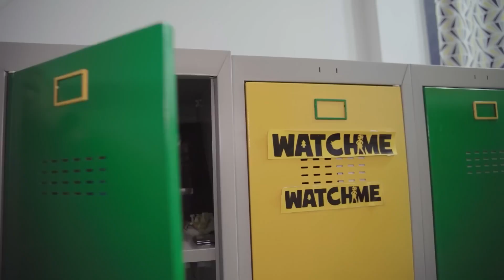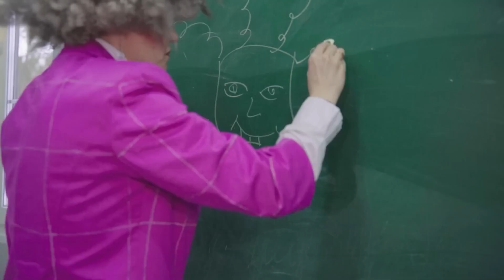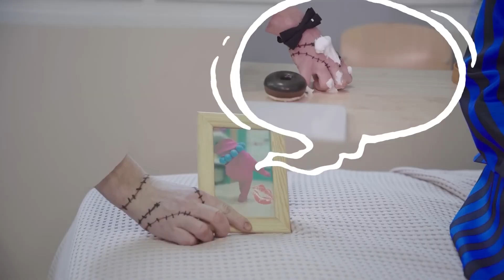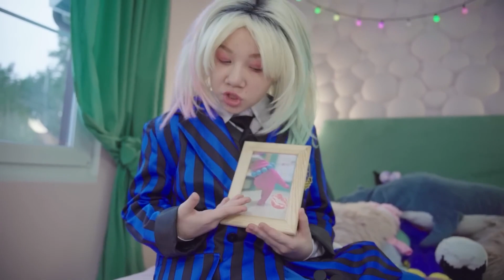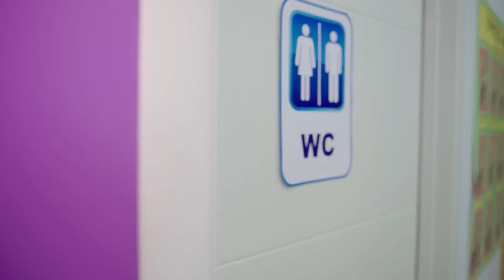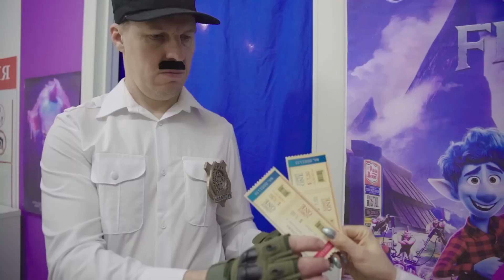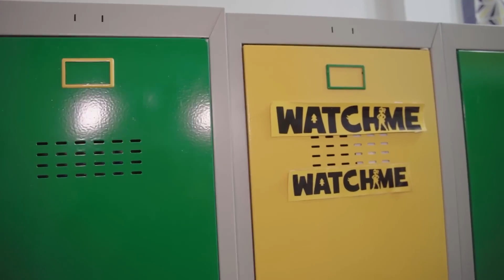Mon Copain - La Chose De La Famille Addams | Nevermore School Dans La Vraie Vie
The Addams Family La Chose a trouvé la petite amie d'Enid ! Maintenant, mon petit ami est un truc de la famille Addams dans la vraie vie ! Mercredi Addam ne sait même pas que Thing sort avec son amie Enid de Nevermore High !